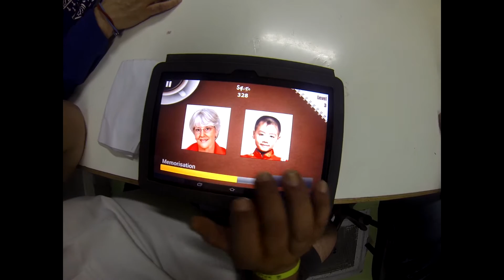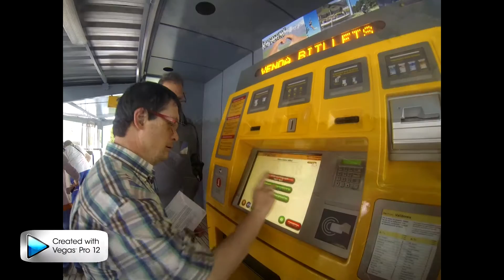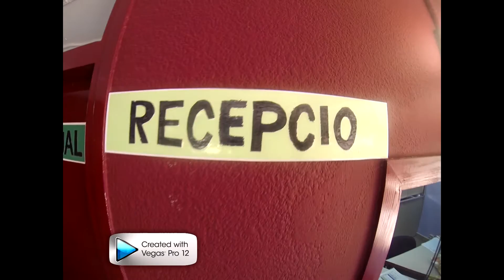happy together moragas!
TALLER JERONI DE MORAGAS
recull d'activitats del centre ocupacional!